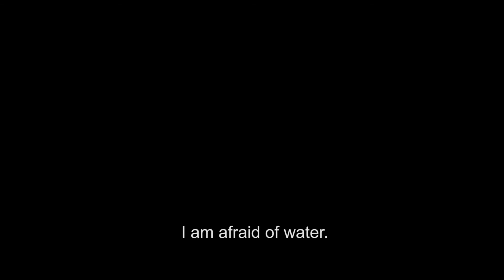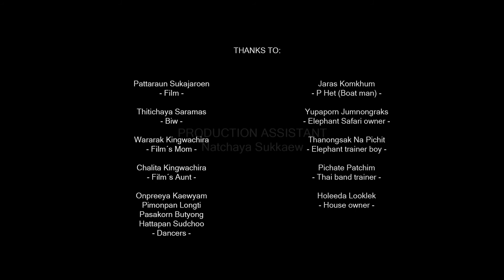TEAM 8 - If I were brave - Mexico